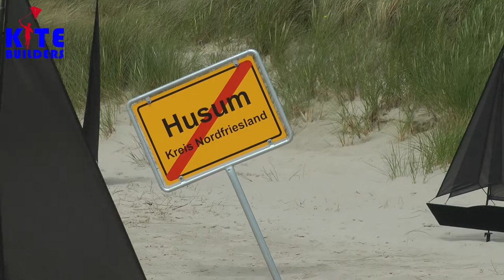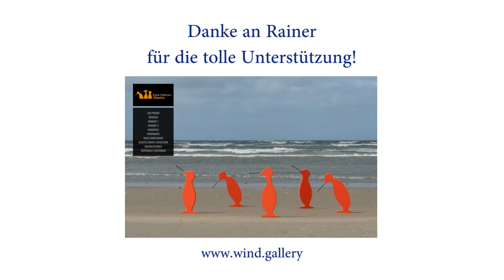Rainer Hoffmann, der genialer Drachendesigner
Rainer Hofmann, einer der kreativsten Drachenbauer Deutschlands, stellt sich einem Interview. Was sind seine Tricks und Kniffe, wie hat alles angefangen, wie war der Weg zur ersten deutschen Meisterschaft. Dies und vieles mehr erfahrt Ihr in diesem Video.